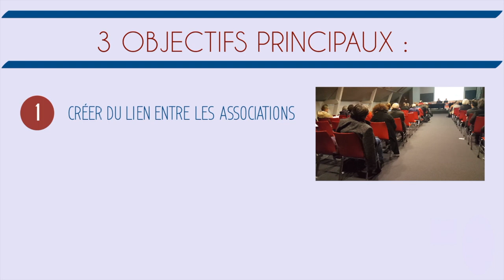Les SECD en vidéo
Lancement des Semaines d’Education Contre le Racisme et toutes les formes de Discriminations.

  2019, un retour en images sur l'édition 2018 avant de se retrouver le vendredi 1er mars pour l'ouverture.